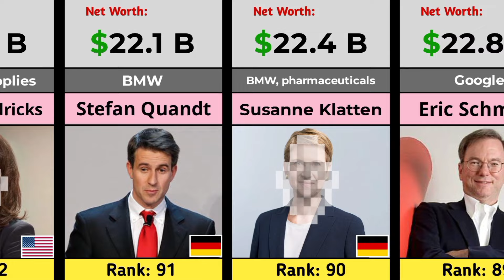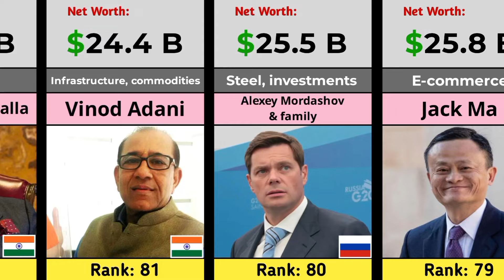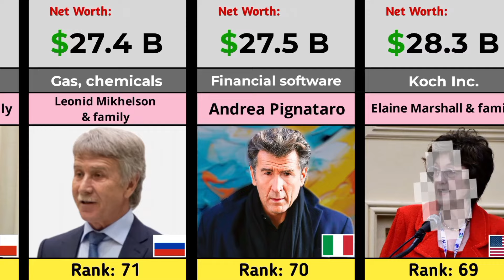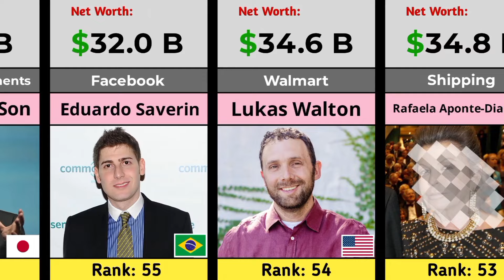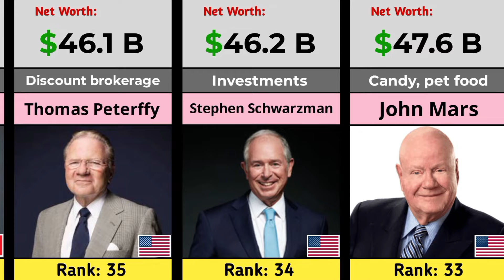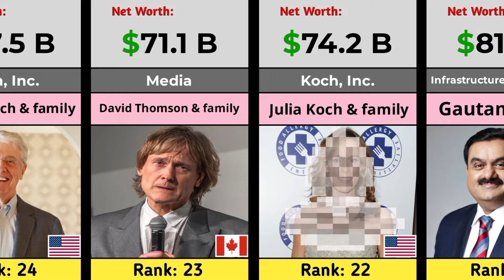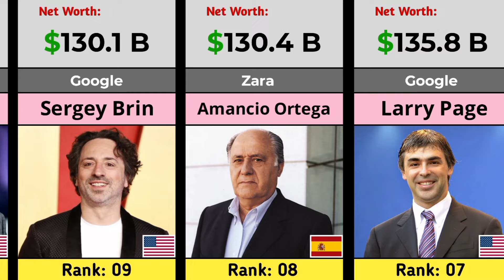Top 100 Richest People in The World 2024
In this video We will show a list of top 100 richest people in the world in 2024 .